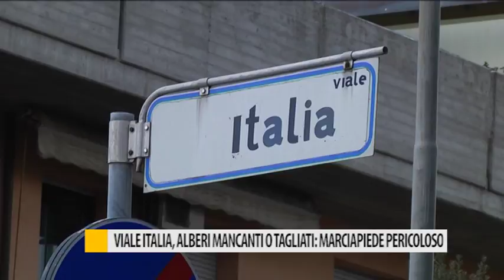Viale Italia, alberi mancanti o tagliati: un marciapiedi pericoloso